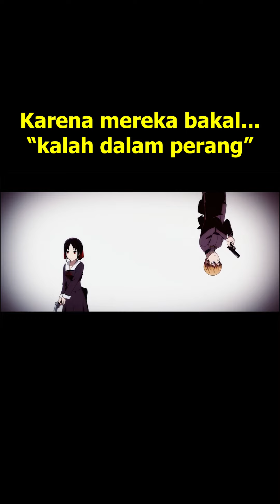OpiniWibuGweh by @jc_arigato #4: Best RomCom Anime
Pada saat itu (sampai skrg pun kadang juga) gw cenderung menghindari anime romance. Percayalah gw berdosa besar nganggep diri wibu tapi belom nonton beberapa anime romance ternama, atau ngedrop setelah beberapa episode. Pas Kaguya baru keluar pun juga gw ga tralu minat nonton, tapi setelah nontonin clip2nya, akhirnya gw memutuskan utk nonton dan gw jatuh cinta dengan bagaimana romance ditampilkan di sini, yaitu dengan konyol. Percayalah, walaupun 2 season trakir itu romancenya udah kentel, style komedinya masih ada dan build up dari 2 season pertama itu cukup utk membuat gw ga cringe lagi saat nonton romance antar Kaguya dan si Kaichou wkwk.